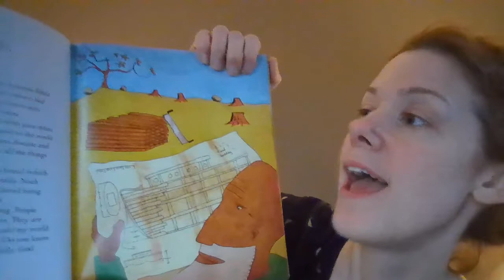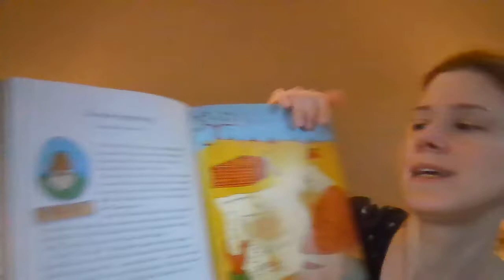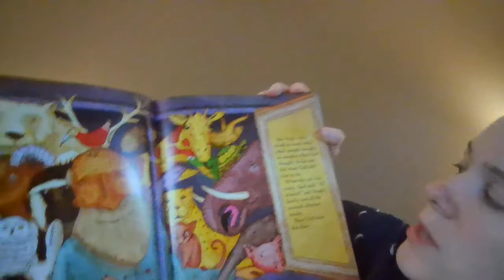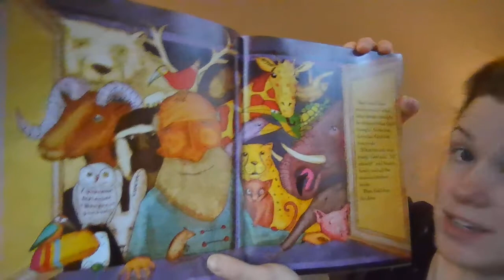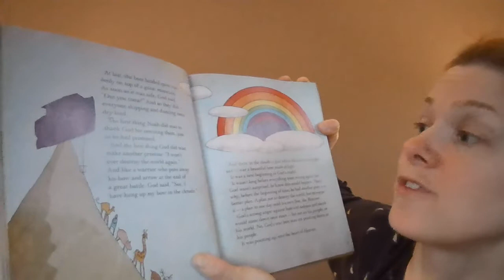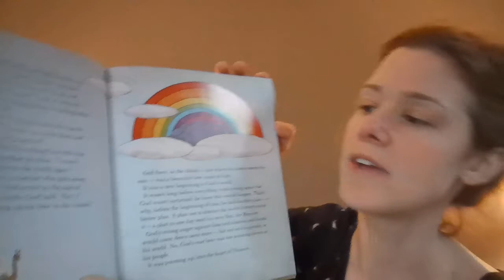Noah's Ark (Storybook Bible)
Amy Miller reads the Noah's Ark story to accompany Kids Community lesson for 3/29/20, "Shield of Faith."